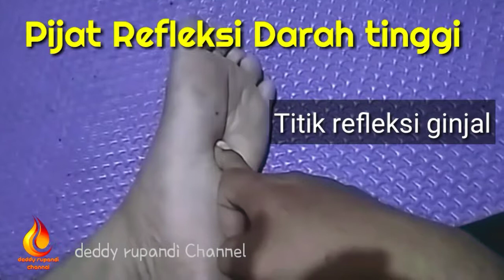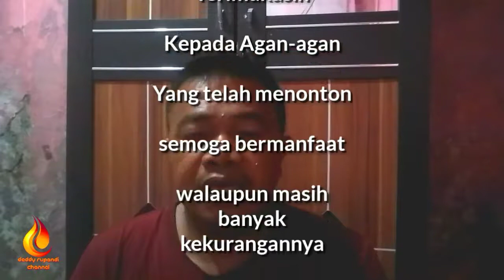Pijat Refleksi Darah Tinggi /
PijatReflleksi DarahTinggi Pijat Refleksi Darah Tinggi, di titik refleksi telapak Kaki untuk berbagi informasi semoga bermanfaat